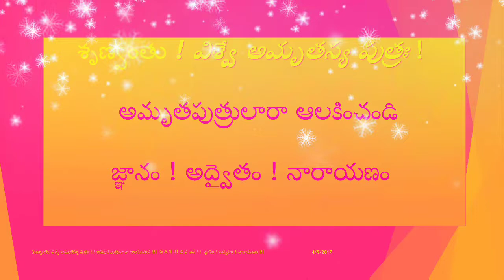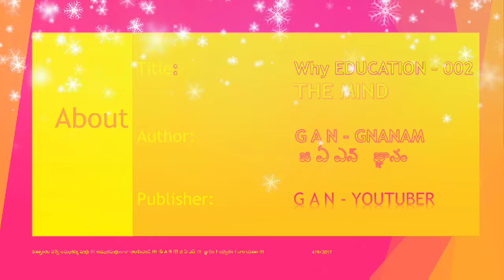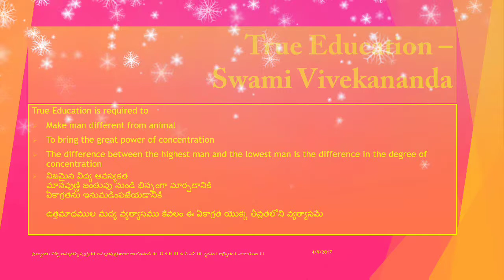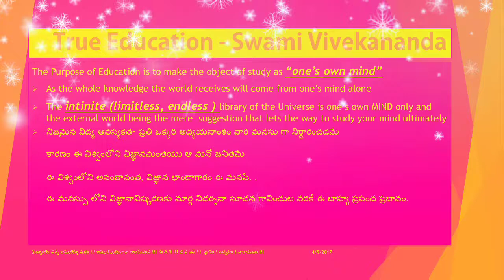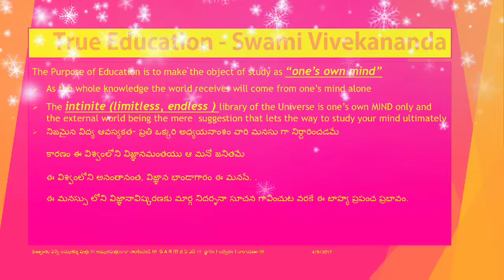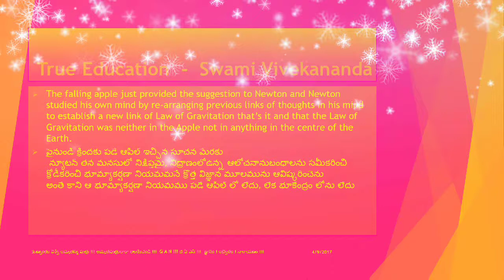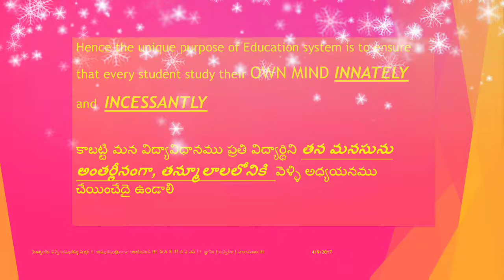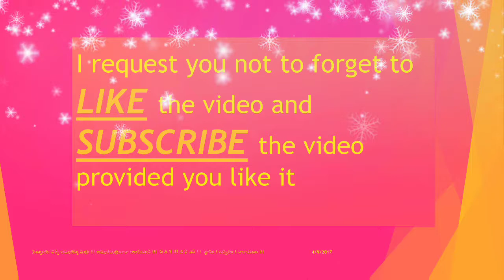why education series 002 swami vivekananda's call, concept of the mind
why education, what is the goal of the education system, what is the mind, swami vivekananda's dictation to education system, reforms required in present education system, the power of mind